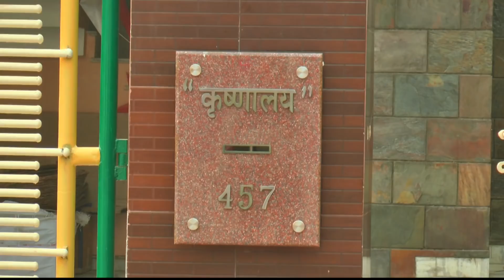Highlights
Wedding Highlights